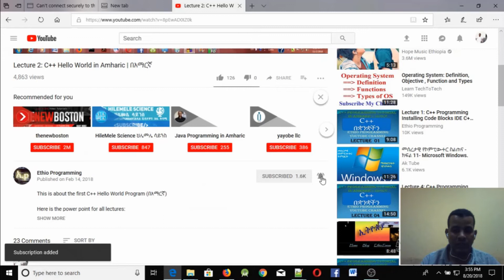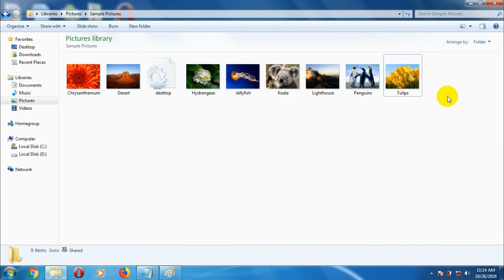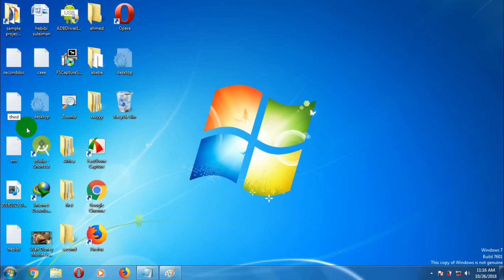Lecture 23፡ Selecting and Renaming Files and Folders / ፎልደርና ፋይልን መምረጥና ስም መቀየር in Amharic | በአማርኛ